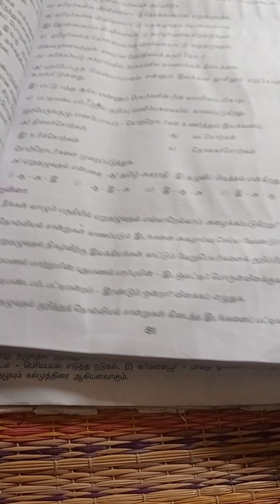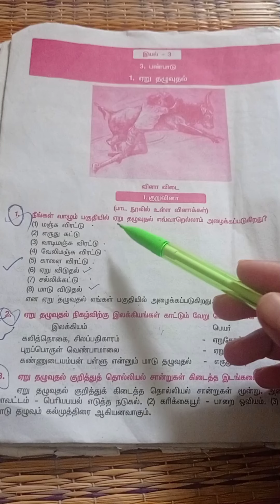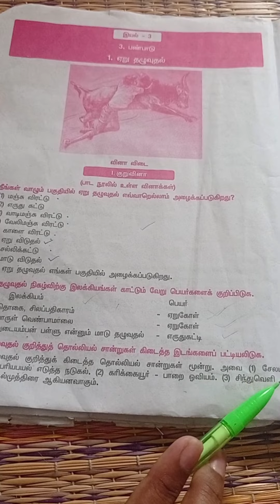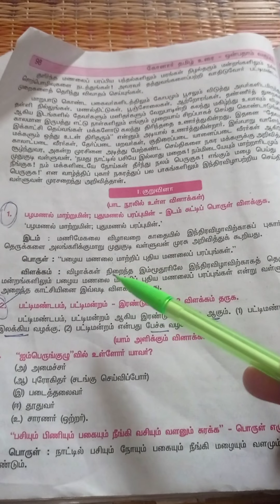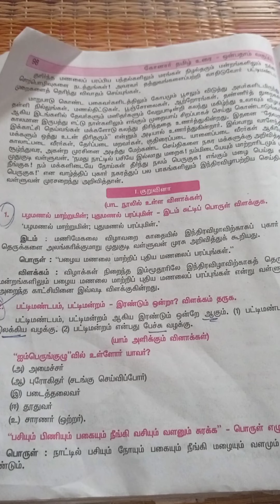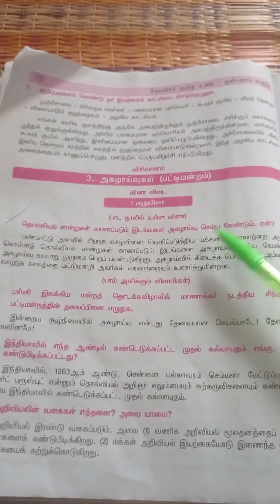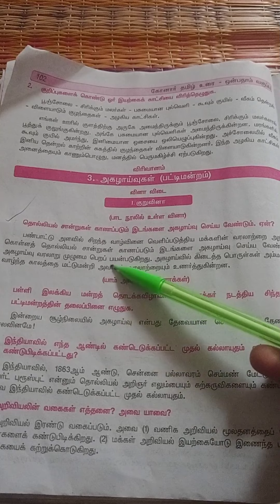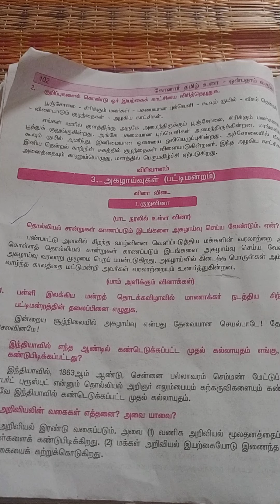9th tamil/ iyal-3